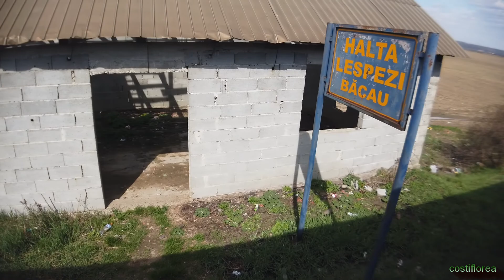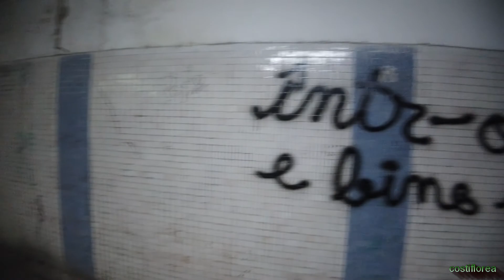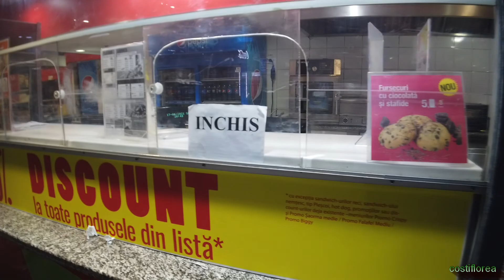Egypt part1 - Piatra Neamt to Bucuresti - travel video vlog budget calatorii tourism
We leave Piatra Neamt for Bucharest and after
about 6 hours we are in the North Railway Station in Bucharest